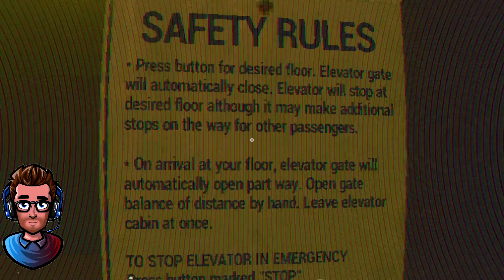The Fridge is Red and Boring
hey you, YEA YOU, why arent you a Tier 3 Sub yet? I need a lambo
also def not procrastinating on working on large projects.
enjoy this headache